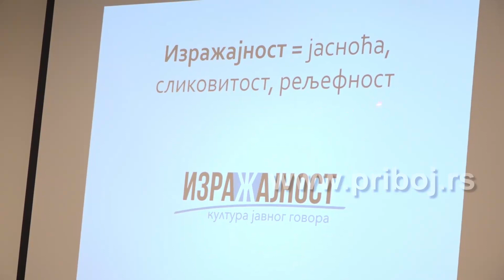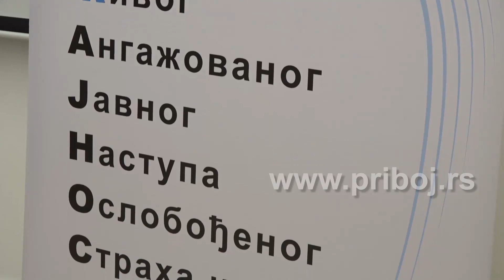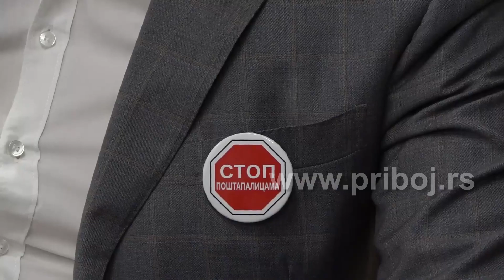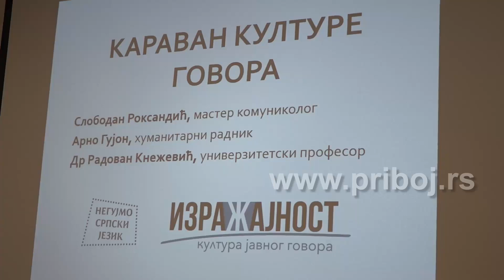Акција "Негујмо српски језик"